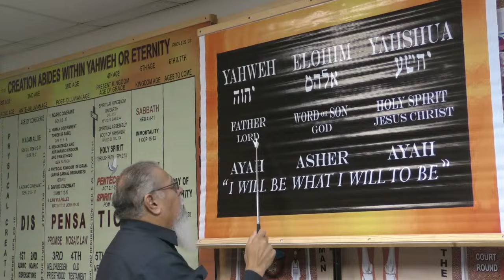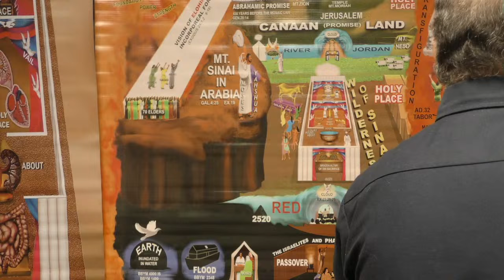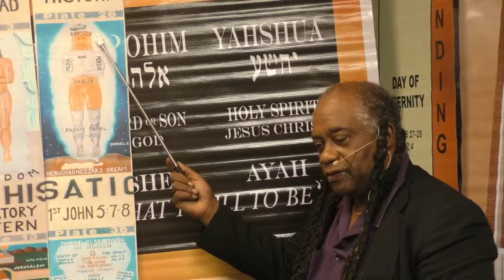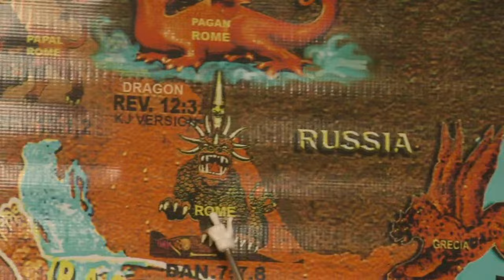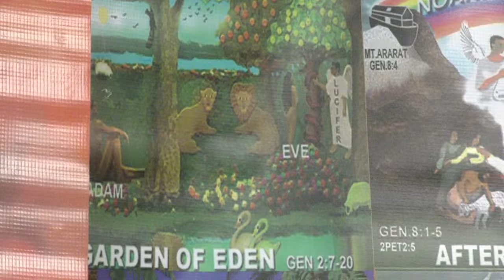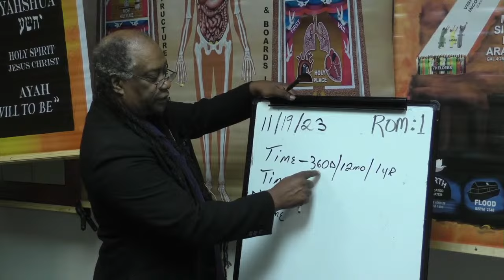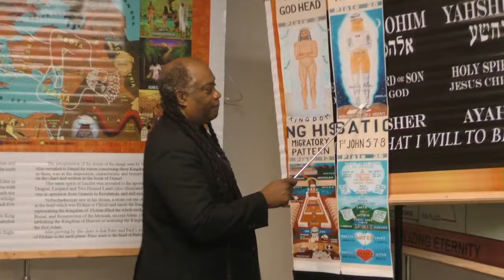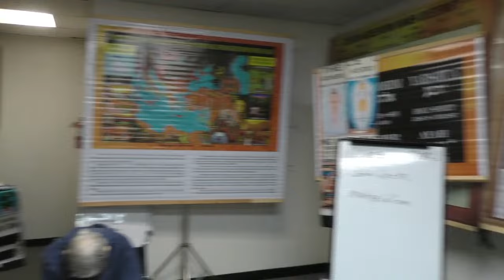Lecture: Every Precious Stone Was Thy Covering 11/19/23